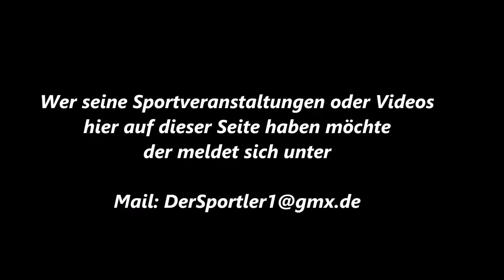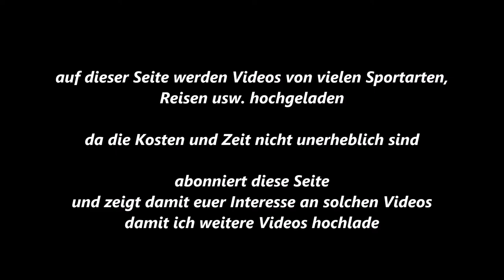96 * Der Sportler * Traber * Gelsentrab * nach 6. Rennen * Pferdepflege * H. Kuhsträter * 16.01.2018